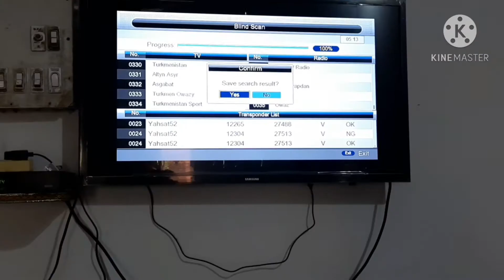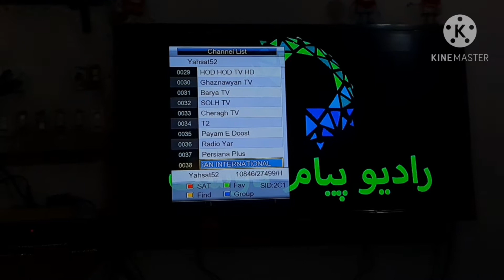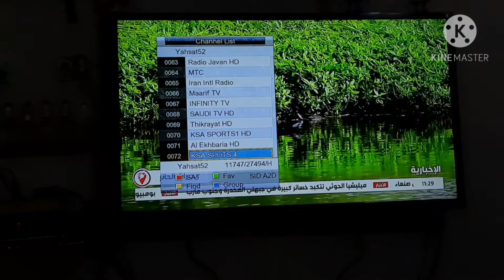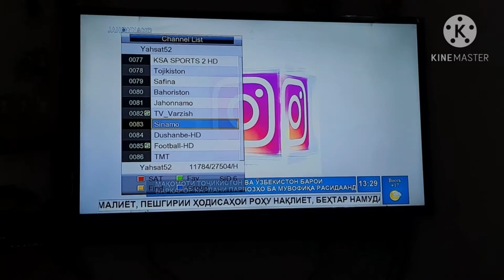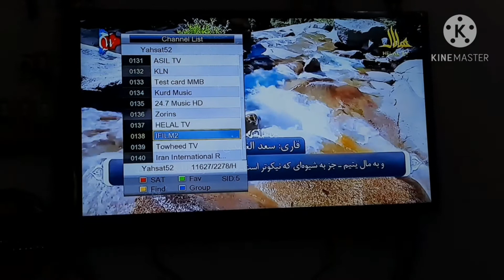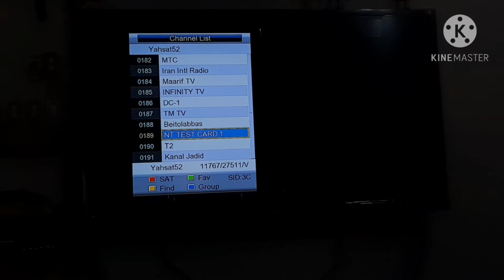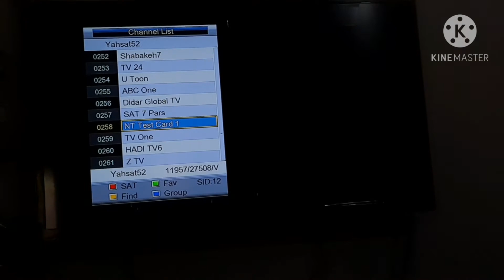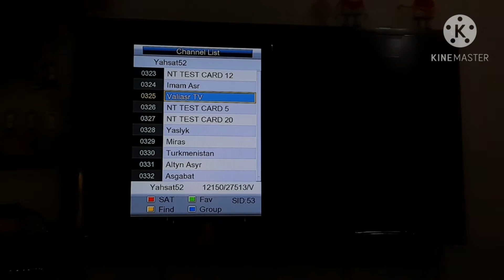Yahsat 52E Update| 52E Channel list| 52E Latest Update 25-10-2020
Yahsat 52 East satellite has been tracked in this video. The latest update is shared with a blind scan and channel list. this is a KU band satellite.